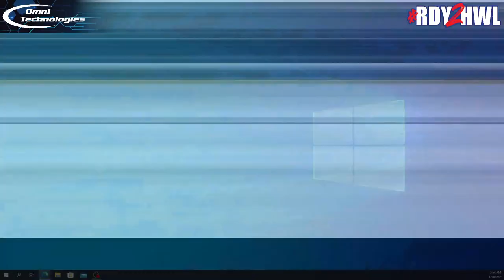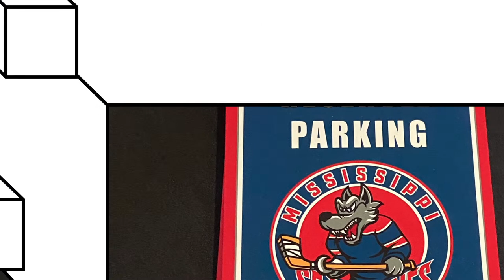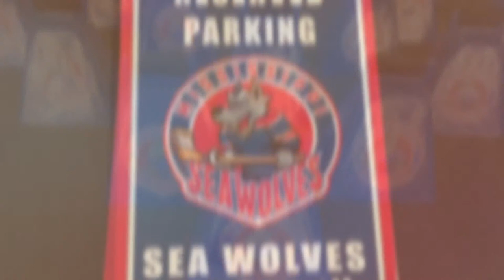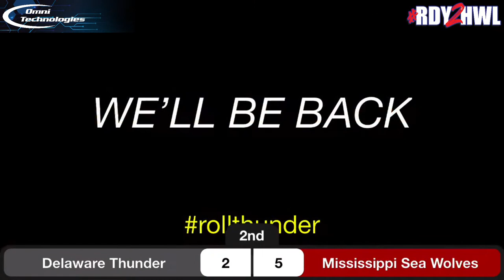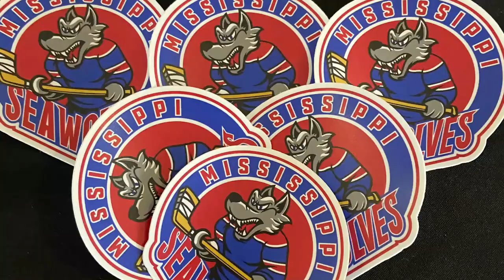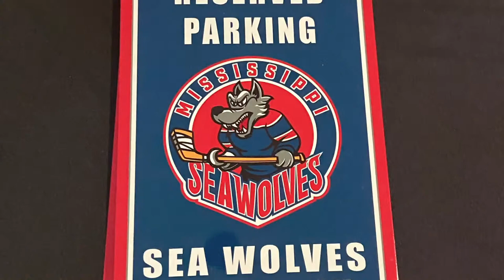1-20-23 | Mississippi Sea Wolves @ Delaware Thunder